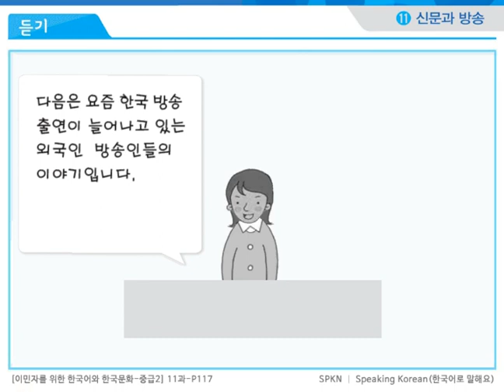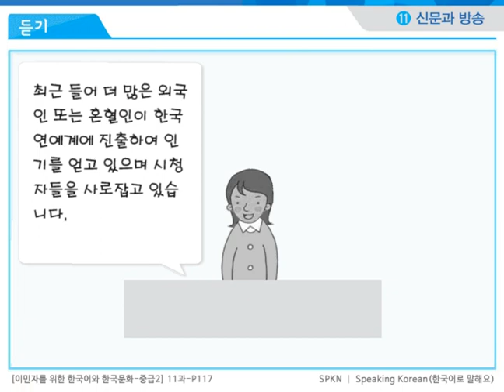[한국어와 한국문화 - 중급2] 11과 - p117 - 듣기 [대화]